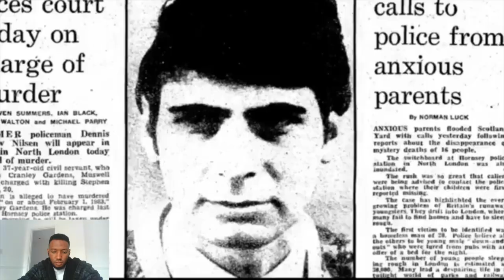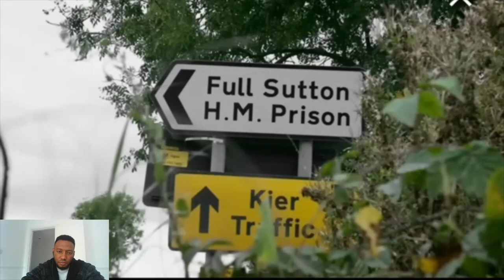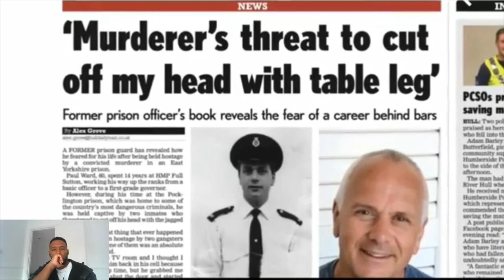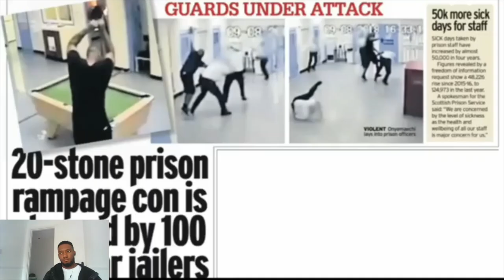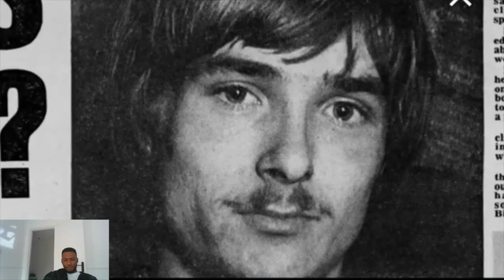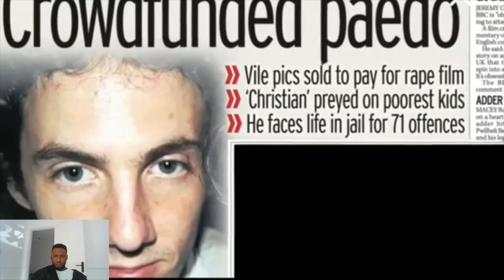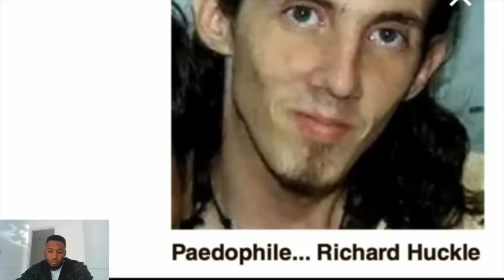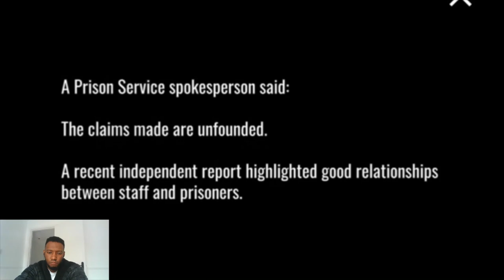1 Man Vs 100 Officers - HMP Full Sutton